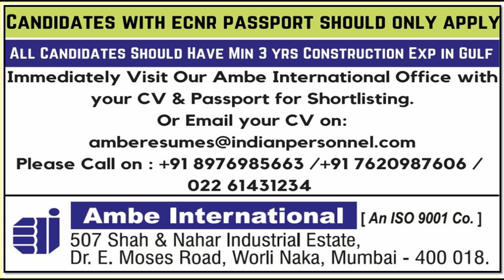Electrician and Mechanical Foreman Requirement for Cement plant in QATAR